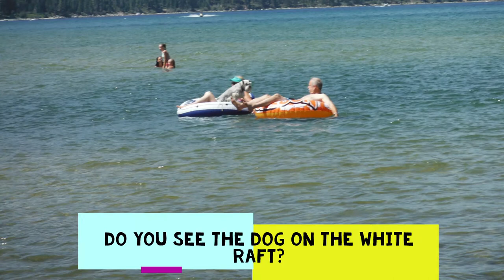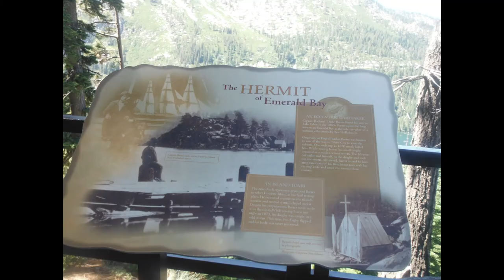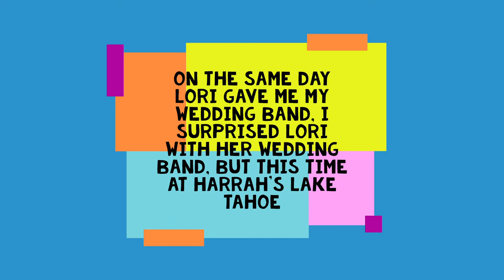Lake Tahoe Adventures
Adventures around Lake Tahoe including dog adventures, Lake Tahoe dam, M.S. Dixie II, and other locations around the lake. An added feature is a dual wedding ring exchange on the same day from my wife and I.